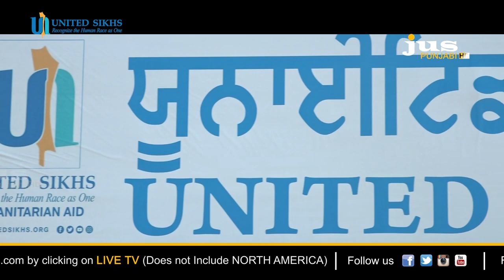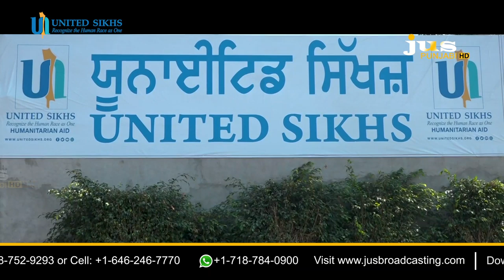United Sikhs Recognize the Human Race as One || Jus Punjabi